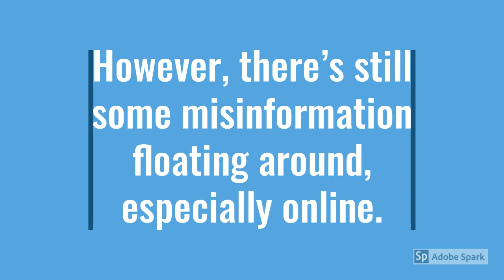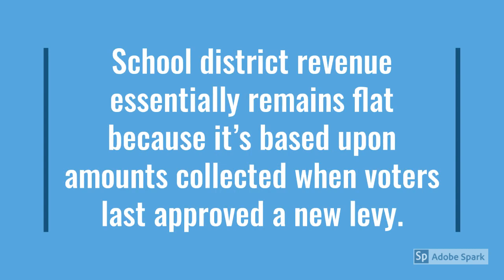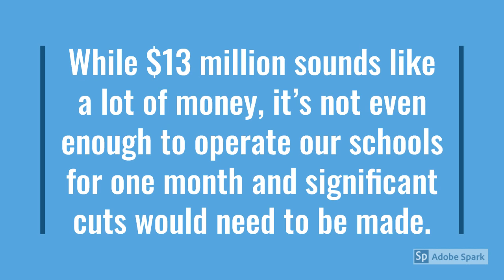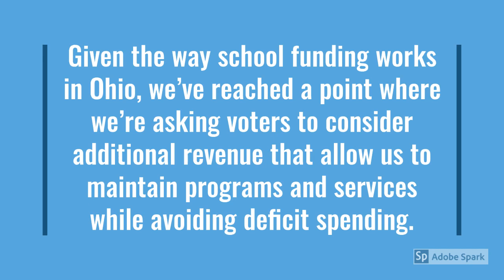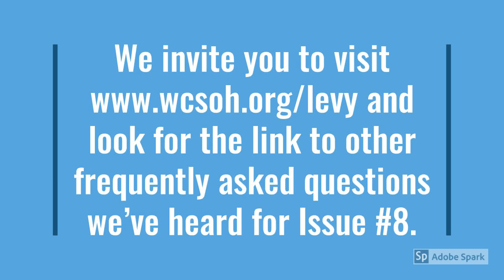Inquiring Minds Want to Know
The Westerville City School District Board of Education has placed a combined operating levy and bond issue on the November 5, 2019, ballot. Issue 8 allows the district to avoid deficit spending while maintaining the program, staffing and service levels needed to manage projected enrollment growth. The combined issue also funds Phase 1 of the district’s 10-Year Facilities Master Plan.